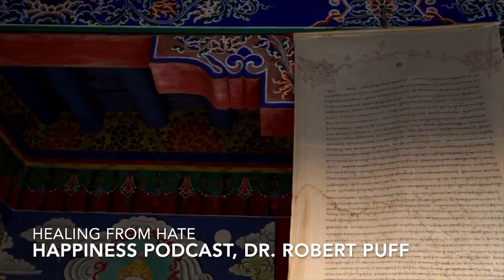Healing From Hate 🔝 (Without damaging your own Mental Wellbeing!) - Happiness Podcast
Welcome to another episode of The Happiness Podcast! My name is Doctor Puff and today we're covering a very touchy subject: hate. Let me tell you some stories from my life and explain to you how to deal with internal and external hate.
➡️ Hate is a powerful emotion that can overwhelm us at times. Sometimes we feel hate towards others, sometimes we are the recipient of hate. In this talk, we explore how hate destroys a person who carries it, ways to set boundaries against hate, and how to heal from our own hate.

Perhaps it goes without saying, but I'll say it anyway. Hate is not conducive to a productive and happy life.
➡️ It is important to recognize when you have higher than normal levels of hatred running through your body and mind. Hate certainly damages your own mental and physical wellbeing, yet equally important, it can also cause those types of damages to others around you.

🎧 Listen to all Episodes of the Happiness Podcast NOW!

💬Thank you for sticking with me, despite a potentially uncomfortable topic.

Welcome to the official YouTube channel of Dr. Robert Puff – Home of the Happiness Podcast 💛

Do you ever wonder what it takes to lead a peaceful, happy life? Are you curious about the specific steps involved in a self-actualized, limitless life? Are you struggling with anxiety or depression? Or are you just plain tired and want some help?
➡️ I explore all these concerns and more every week on the Happiness Podcast, which has been downloaded over 13 million times since its inception.
Happiness does not happen by chance, it happens when we take specific actions in our lives to create it 💯
My name is Dr. Robert Puff, Ph.D. I am an author of 13 books, I am a TV show host, Psychology Today blogger, and corporate trainer. I have been studying the actions it takes to reach the highest levels of human achievement for decades, and I would love to share what I've learned with you!  My Happiness Podcast is entirely free to listen to, so why not give it a try!
➡️ So, come and explore the Happiness Podcast, my books, and Psychology Today blog, the specific steps to take so that you can soar in your life!

📞 Contact Dr. Robert Puff: 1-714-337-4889
📲 WhatsApp Dr. Robert Puff: 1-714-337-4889